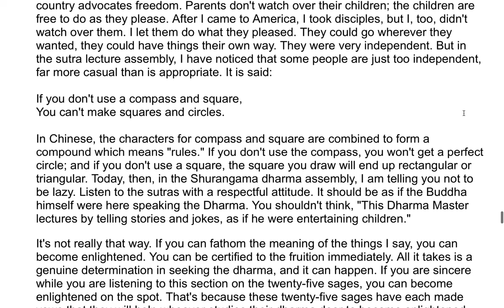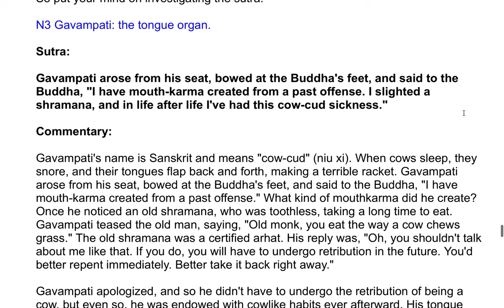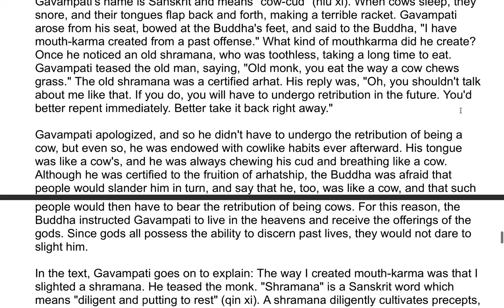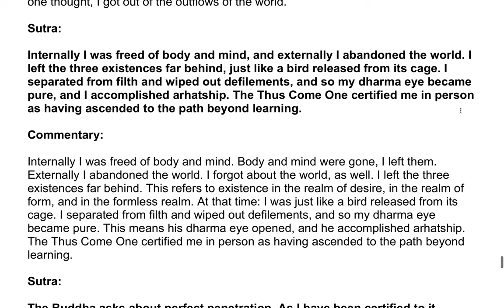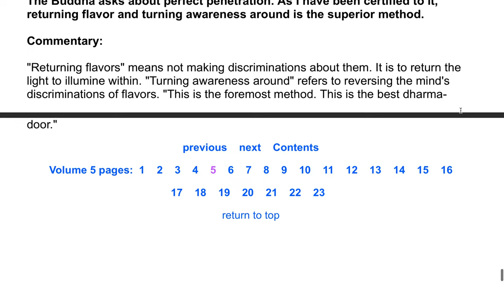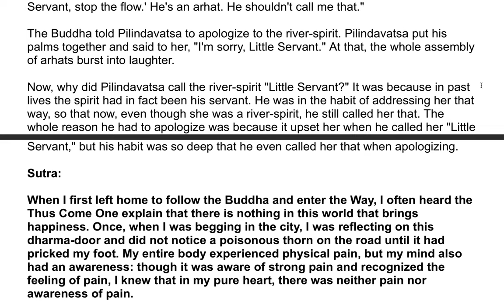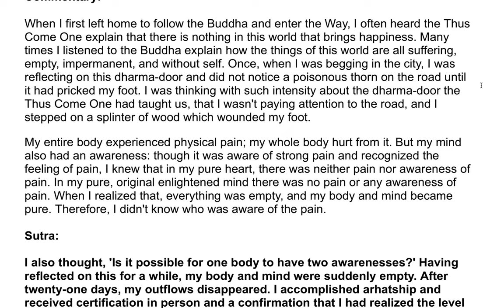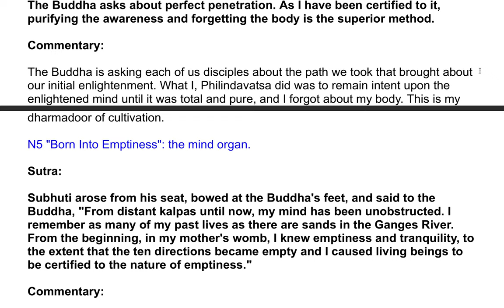The Shurangama Sutra| A Commentary by the Venerable Master Hsuan Hua 115